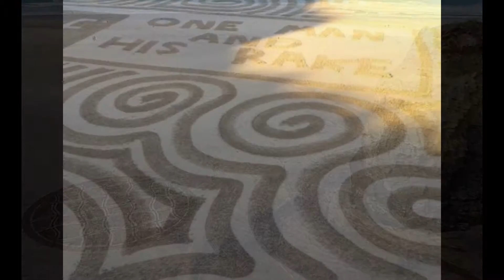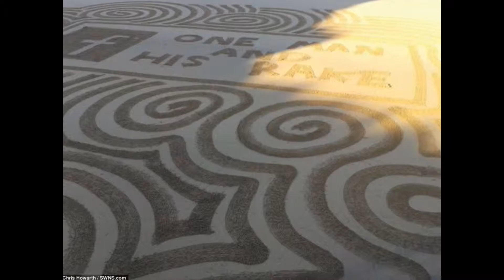Sand artist creates spectacular designs on Cornwall's beaches using just a rake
It's art in the most temporary form.

For as soon as the tide comes in, Chris Howarth's beautiful beach designs are lost forever.

Talented 'sand artist' Chris, 25, of Marazion, Cornwall, drives to nearby Gwithian beach where he spends an hour on each creation using nothing more than his trusty rake.He said: 'I like the idea of creating these pieces and then they just wash away.

'Someone took a picture and shared it on the St Michaels Mount Facebook page and overnight it had 300 likes, so I thought this is something I could do.'

Chris, who describes his work as temporary graffiti approaches each beach like a blank canvas, placing his rake into the sand and experimenting with lines and swirls until he spots patterns emerging.

Describing his work as temporary graffiti, he refuses to plan his artwork in advance - instead he follows the contours of the rocks and cliff faces, letting the rake decide its own path.

He said: 'I just follow the rocks and cliffs or just walk and see what the rake does.

'I just went to the beach and thought I wonder what this will look like and took it from there.'I wanted to give something to the public when they are out and about - something totally different on the beach.'

Chris has now been commissioned to create some of his unique artwork for local Cornish businesses, including a law firm from Truro and a Falmouth based festival organiser.